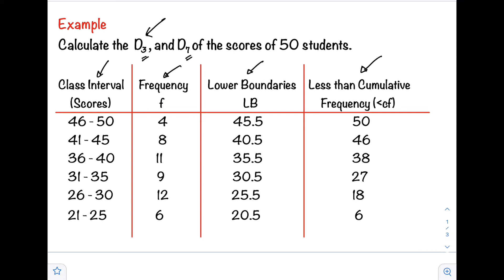The Decile for Grouped Data | Measures of Position | Deciles | Statistics | Filipino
Statistics

Measures of Position. Statisticians often talk about the position of a value, relative to other values in a set of data. The most common measures of position are percentiles, quartiles, and standard scores (aka, z-scores).

In descriptive statistics, a decile is any of the nine values that divide the sorted data into ten equal parts, so that each part represents 1/10 of the sample or population. A decile is one possible form of a quantile; others include the quartile and percentile.